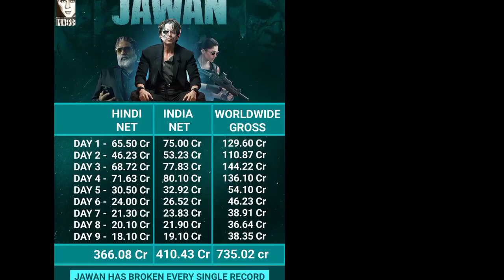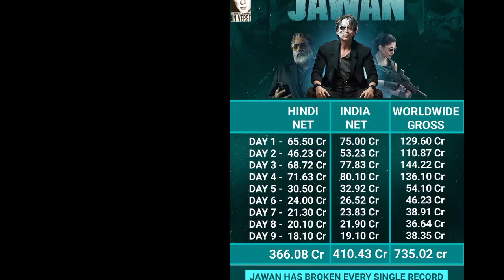Jawan Day 33 Official Worldwide Box Office Collection, Jawan Box Office Collection, Shah Rukh Khan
Jawan Box Office Collection, Jawan 33rd Day Box Office Collection